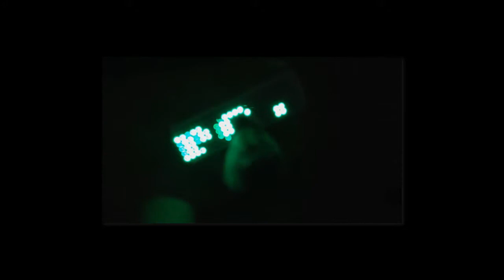Keiko Wearing MaceTech LED Shades.mp4